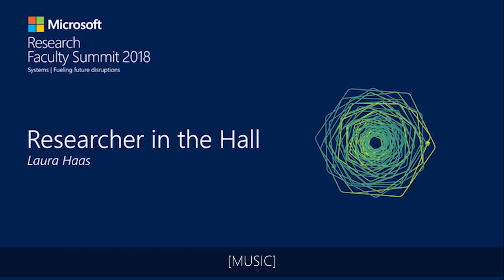Researcher in the Hall: Laura Haas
Laura Haas, Dean, College of Information and Computer Sciences, UMass Amherst attended the Microsoft Research Faculty Summit 2018. We caught her in the hall and she discusses a new body of research around "computing for the common good”.